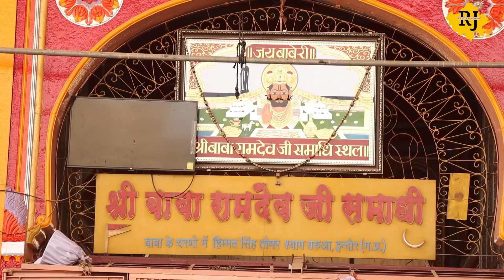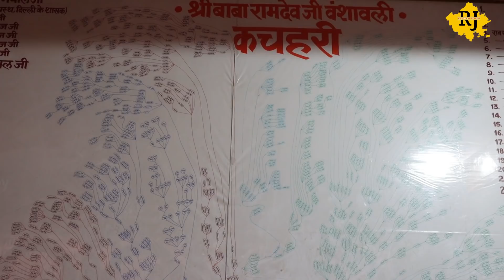विश्व प्रसिद्ध रामदेवरा रामदेव मंदिर के सम्पूर्ण दर्शन | Ramevra Ramdev mandir Rajasthan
बाबा रामदेवरा धाम के सम्पूर्ण दर्शन
Baba Ramdevra dham ke Darshan

★ हमसे जुड़े रहने के इए धन्यवाद